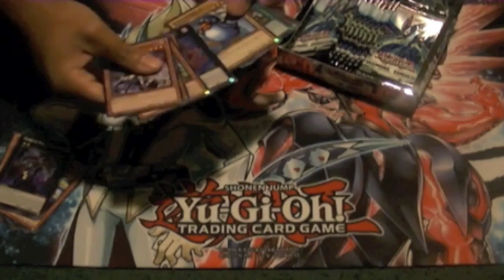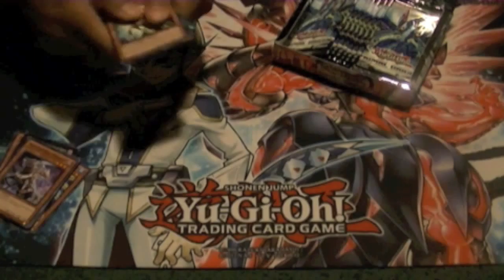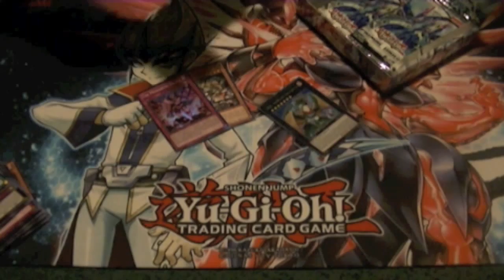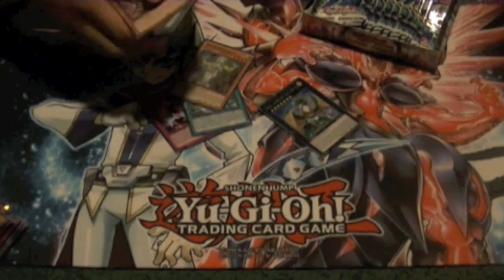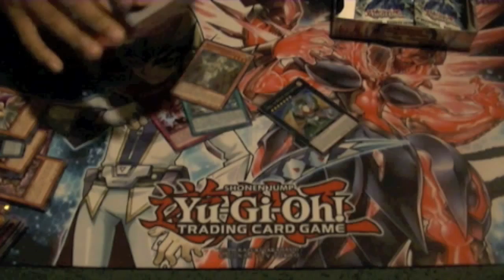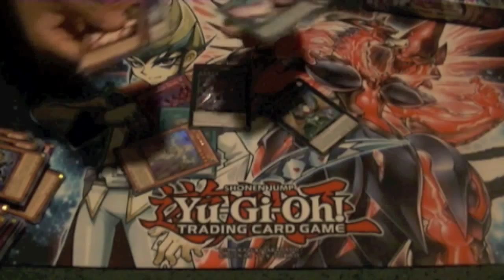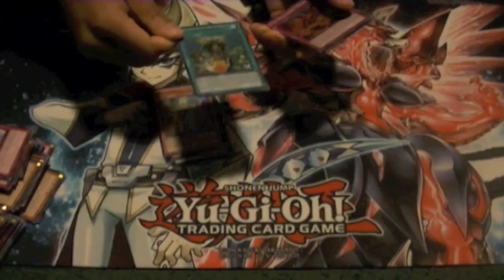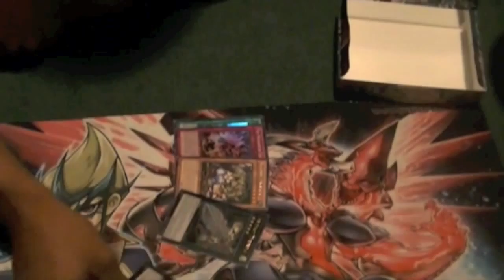Primal Origins Box Opening Part 8 of 8